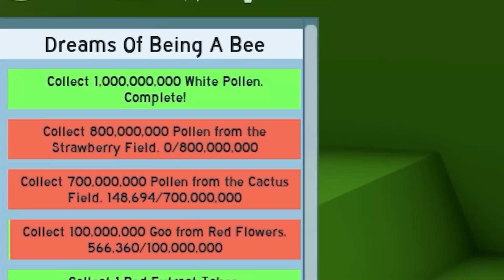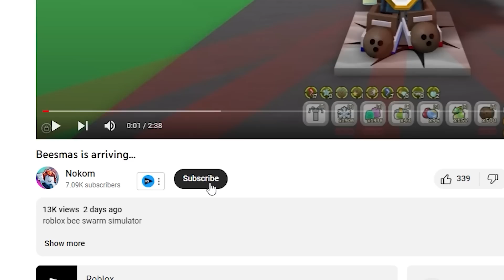The pre Beesmas Grind is Real... part 3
bee swarm simulator  bss

blue hive guide
bss
What is Free robux scam? ROBLOX is roblox funny moments an online virtual playground and workshop, where kids of all ages can roblox bee swarm simulator safely interact, create nft , have fun, and learn. It’s unique in that practically everything on macro ROBLOX is designed bee swarm simulator codes and constructed by members of the community. ROBLOX is designed for roblox edits 13 to 18 year olds, but it is open to people of all ages. Each player starts by roblox funny memes choosing an avatar and giving it an identity. They can then explore macro ROBLOX — interacting with others by chatting, playing games, or collaborating on creative projects. Each day trader player is also roblox funny memes given their own piece of crypto undeveloped real estate along with a virtual toolbox with roblox bee swarm simulator which to design and build stock anything — be it a navigable macro skyscraper, a working macro helicopter, a giant pinball machine, a multiplayer “Capture the Flag” game or some other, finance yet-to-be-dreamed-up creation. There is no cost for this first plot of virtual land. By participating and by building cool stuff, ROBLOX members can earn specialty badges as well as ROBLOX dollars (“Robux”). In turn, they can shop the online catalog to purchase avatar clothing and accessories as well as premium building materials, interactive components, and working mechanisms. roblox experience bss roblox  blue hive bee swarm simulator macro bee swarm sim beesmas 2021 money day trading
blue hive guide roblox blue hive build nokom roblox experience WHAT if you use a when your DEAD  BSS BSS macros be like: BSS mobile players be like BSS macros be like:     pt3
beesmas  bss beesmas  bee swarm simulator funny moments
bee swarm simulator beesmas bbm